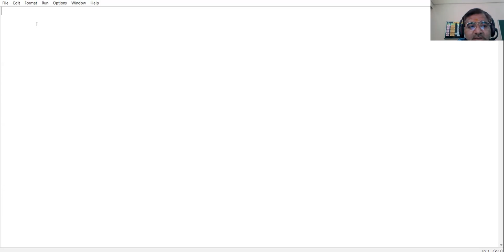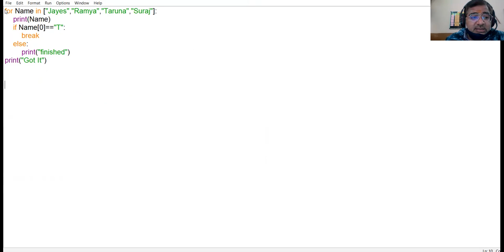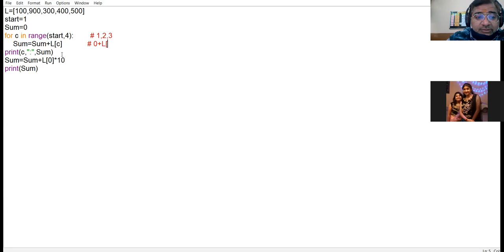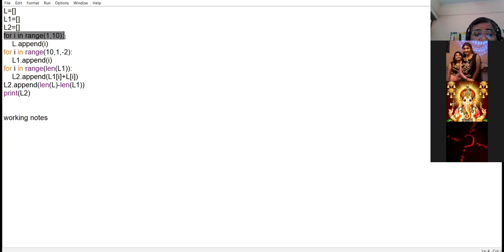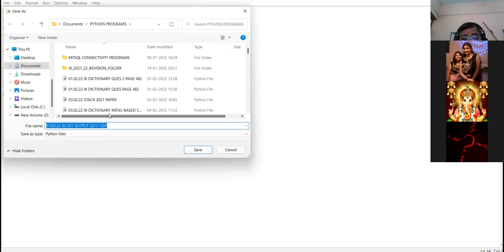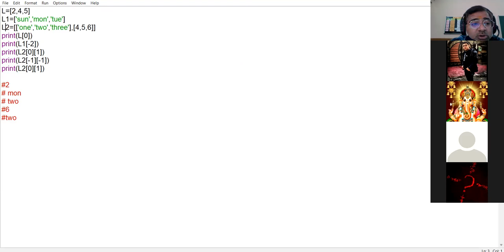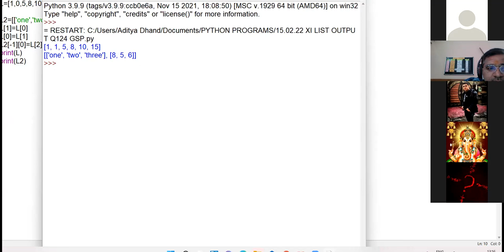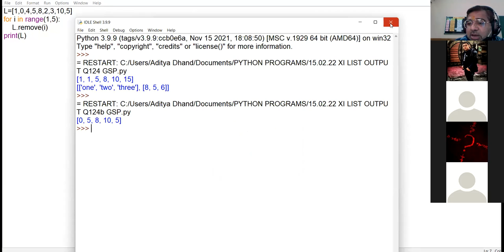15/02/22 XI SCIENCE COMPUTER LECTURE NO 2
REVISION OF LIST OUTPUT QUESTIONS